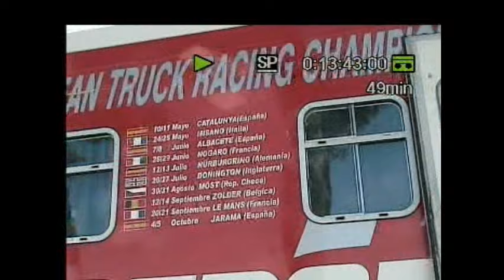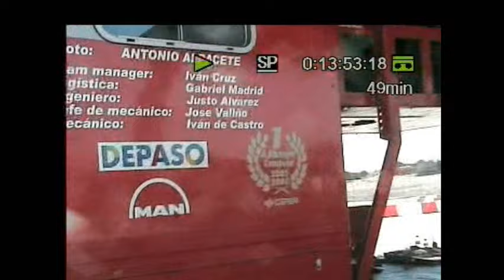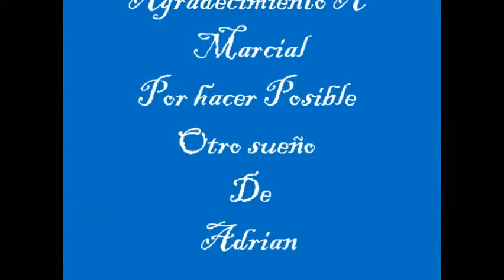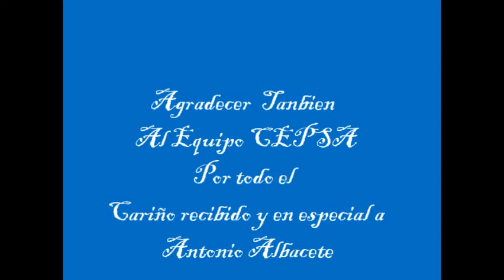Adrian y Antonio Albacete circuito Jarama video 1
Agradecer a Marcial por conseguir que adrian disfrutara en el circuito del jarama dando unas vueltas espectaculares en el camion de Antonio Albacete y dar las gracias a todo el equipo cepsa y especialmente a Antonio Albacete